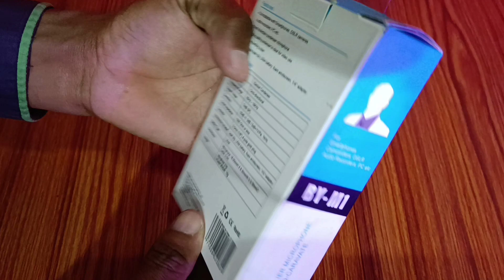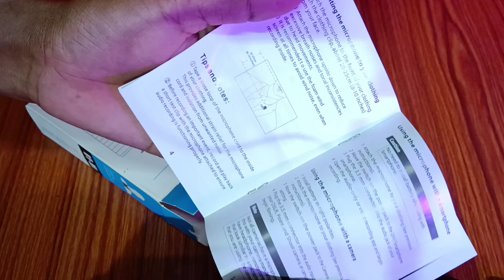BOYA BY M1 Mic Unboxing and Review | Best Audio recording microphone | Professional mic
boya by-m1
boya by-m1 pro
boya by-m1 how to use
boya by-m1 connect to mobile
boya by-m1 kaise use kare
boya by-m1 not working android
boya by-m1 vs maono au 400
boya by-m1 noise cancellation test
boya by-m1 mic original nokol
boya by-m1 mic audio test
boya by-mm1
boya by m1 mic kaise use kare
boya mic
boya M1 mic
boya m1 microphone setup bangla
microphone for youtube videos
microphone boya
microphone boya m1
microphone settings
microphone access keya hota hai
microphone not working windows 11
microphone check
microphone drawing
microphone not working windows 10
microphone not working
best mic for youtube
best mic for smartphone
best mic
best mic for singing
best mic for voiceover
best mic for youtube videos
best mic for youtube video recording